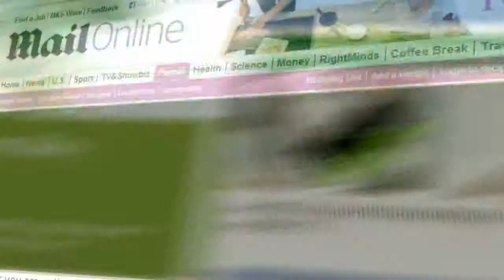Asda fresh meat promo.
Ripple Marketing produced this promo for a conference to show how Asda promote the fresh meat in store.

A live action and animation mix was used to get across the message. Shot on the Black Magic Cinema Camera at 2.5 k RAW the green screen footage keyed a treat!